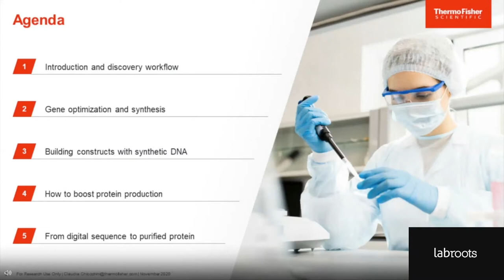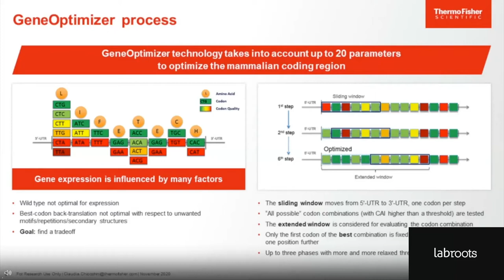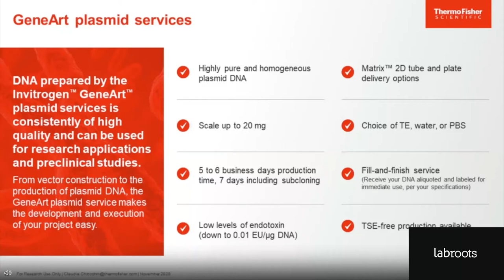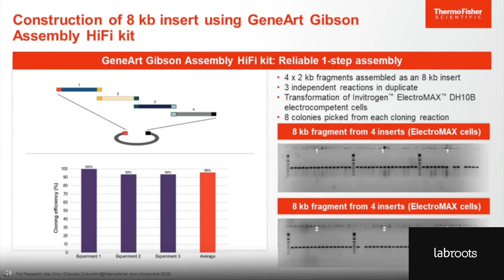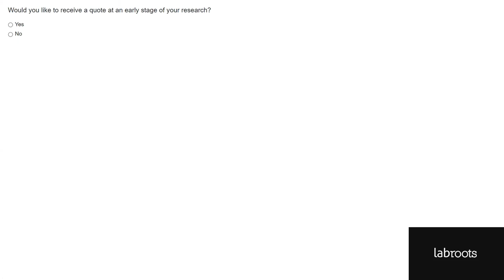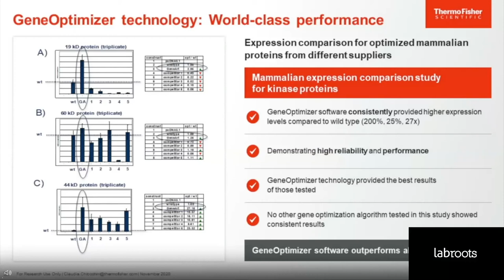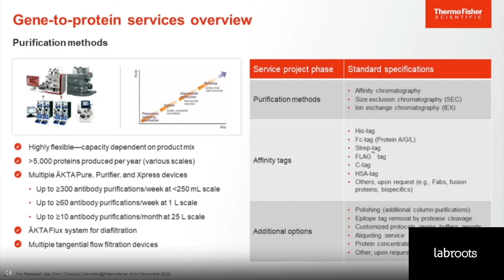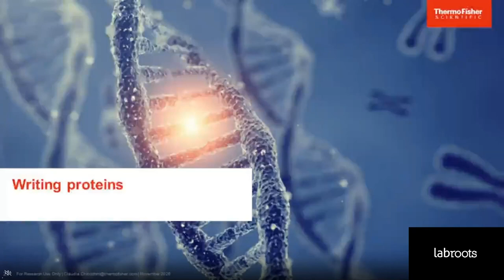Towards Using Host Targeted Interventions Against Infectious Diseases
Presented By: Alexis Kaushansky, PhD

Speaker Biography: Alexis Kaushansky, PhD, is an Associate Professor of Pediatrics at the University of Washington, Adjunct Associate Professor of Global Health.  Her research laboratory is part of the Center for Global Infectious Disease Research at Seattle Children’s Research Institute. She received her BS in chemistry from Harvey Mudd College in 2004, and her PhD in biochemistry from Harvard University in 2010.

Webinar: Towards Using Host Targeted Interventions Against Infectious Diseases

Webinar Abstract: Parasitic infection alters the host in many ways.  Intracellular parasites have extensive needs of their host cells and exploit properties of host cell signaling networks to facilitate their own survival and proliferation. Parasites alter surrounding cells by cell-cell contact and by promoting inflammation, creating differences in and around infected cells.  Some of these changes are required for infection and thus could create a therapeutic index for targeting infection without damaging uninfected cells.

Earn PACE Credits:
1. Make sure you’re a registered member of Labroots
2. Watch the webinar on YouTube or on the Labroots